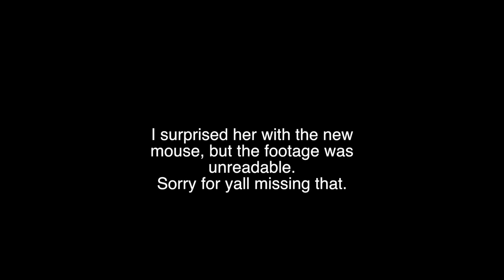Surprise Corsair Scimitar for the wife!!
Explanation of me missing my vlog days and a surprise for the wife.